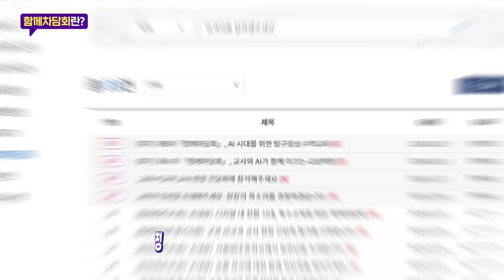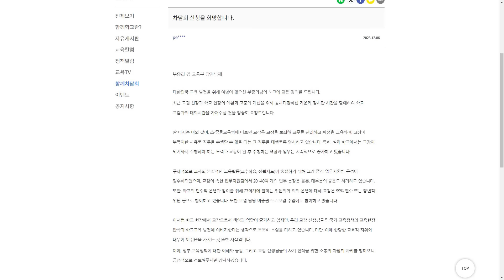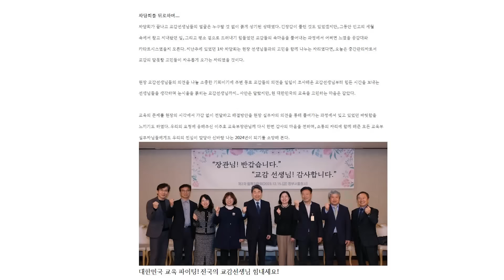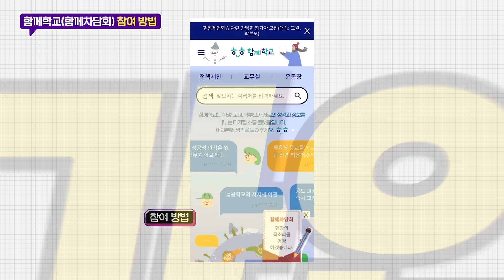[ep.7-2] 당신의 생각이 정책이 됩니다! 함께학교, 그리고 함께차담회 | 이주호의 필통톡 2024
디지털 소통 플랫폼 '함께학교'
이 플랫폼을 통해 정말 많은 분들이
다양한 정책들을 제안해주셨는데요,

'함께학교'만큼이나 중요한 또 다른 소통 방식이 있습니다!
바로 오프라인 소통 '함께차담회'!

온라인 뿐만 아니라 오프라인에서의 소통도 놓칠 수 없겠죠?

교육부의 새로운 소통방식을 필통톡에서 전해드릴게요!

00:01 '함께학교'를 통한 정책제안
01:23 '함께학교'를 통한 소통에 대한 교육현장 반응은?
02:46 소통의 순기능
03:36 패널들의 깜짝 제안
05:57 디지털 소통의 장점은?
07:24 오프라인 소통, '함께차담회'
09:01 '함께차담회' 운영방식은?
16:06 전문가가 바라본 '함께차담회'
20:07 함께학교(함께차담회) 참여방법
24:48 응원 한마디